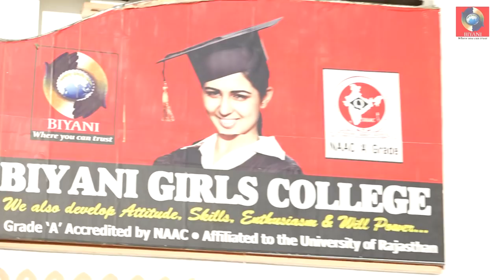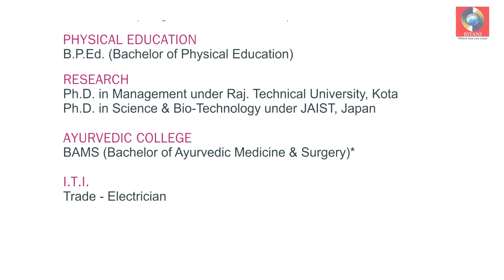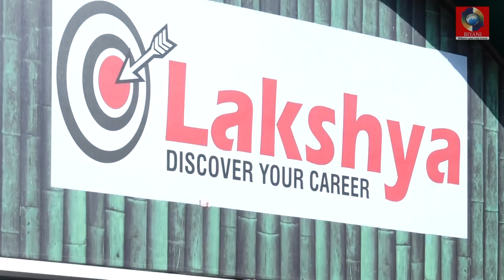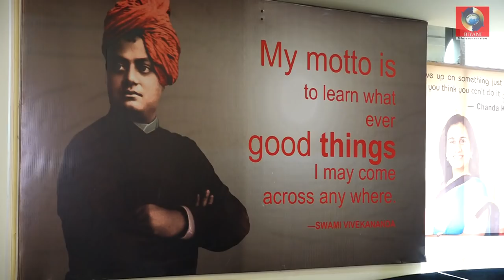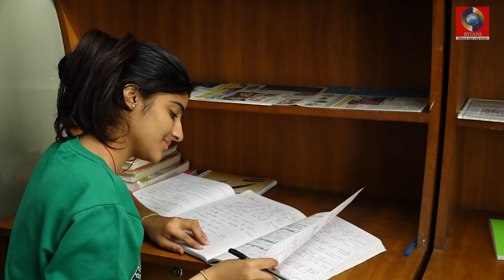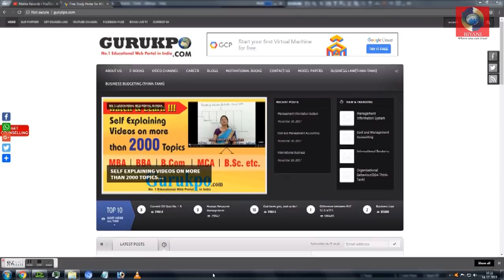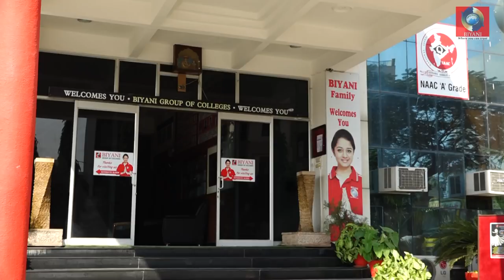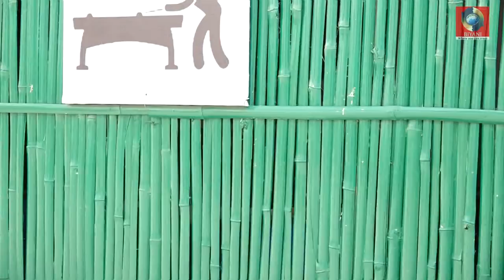Biyani Girls College introduction documentary - Biyani Group of Colleges Jaipur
Biyani Group of Colleges Jaipur is the fastest growing top Girls College in jaipur. We run all the Graduate and Post Graduate courses.
This Group is run by Biyani Shikshan Samiti , which was formed by young, dynamic, result oriented and qualified persons in 2005 with the object of Women Empowerment through Education. Sh. Rajeev Biyani, Dr. Sanjay Biyani and Dr. Manish Biyani are Chairman and Directors of the Group respectively.
Biyani college is one of the Top girls college in jaipur, India.

Gurukpo.com is the fastest growing educational web portal where all kind of academic information/Notes are available free of cost.

These Videos are produced by Biyani Group of Colleges Jaipur, a fastest growing girls college in India.

Best girls college
Biyani college jaipur
Girls college jaipur